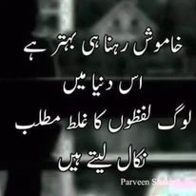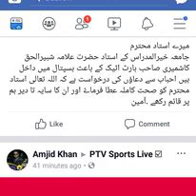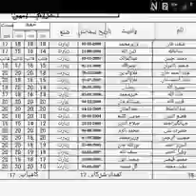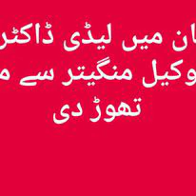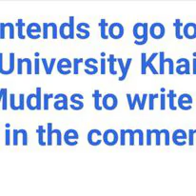Nadeem Ziaratwal From Ziarat Social Media Life Story